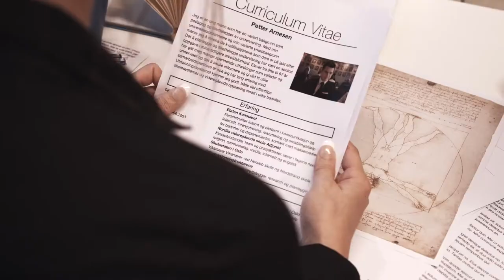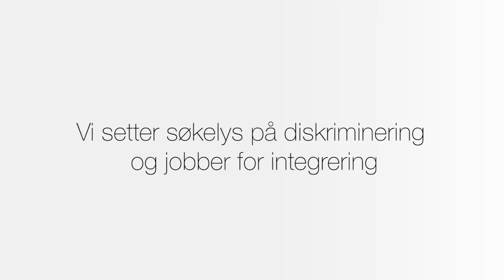Minotenk jegbackerdeg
Produsert for organisasjonen "Minotenk: Minoritetspolitisk tenketank" av studenter ved Film & TV på Westerdals Oslo ACT.

Skuespillere: Marte Wexelsen Goksøyr, Kjell Erik Egeland, Trude Yoon Ødeby, Silje Bruvik, Jama Farha, Tito F. Næss, Robert Andreassen, André Jensen & Espen Arnesen

Regi: Lars Sundgot Slagsvold
Produsenter: Aleksander Båtnes & Thea Peschel Kanstad
Foto: Mads Kristiansen
Klipp: Sarah Halse
Lyd: Maren Victoria Thingnæs
Produksjonsdesign: Aleksander Larsen & Kristian Vikene
Musikk: "Crazy Glue (Instrumental Version)" by Josh Woodward

Westerdals Oslo School of Art, Technology & Communication 2014